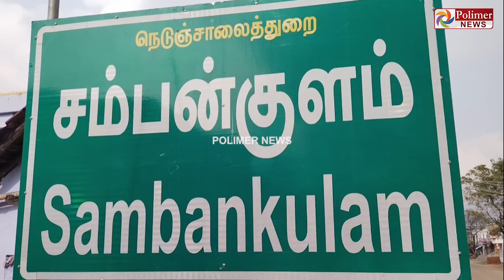நள்ளிரவில் கிராமத்துக்குள் புகுந்த கரடி - பீதியில் பொதுமக்கள்